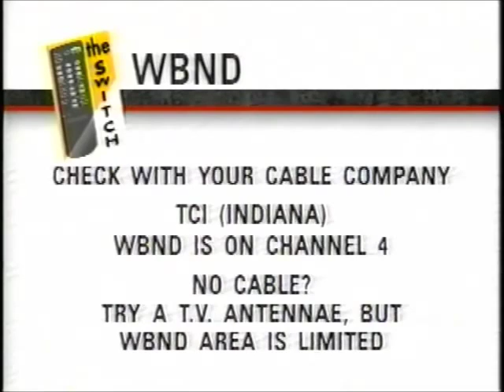1995 "LIVE" Shot helps make my Career Decision